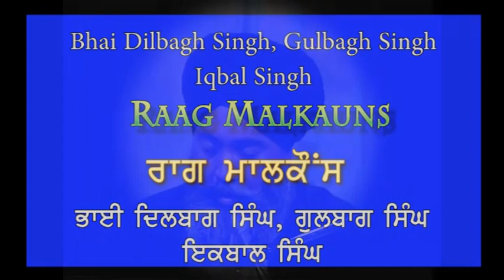Dilbagh Gulbagh - Raag Malkauns ਦਿਲਬਾਗ਼ ਸਿੰਘ ਗੁਲਬਾਗ਼ ਸਿੰਘ - ਰਾਗ ਮਾਲਕੌਂਸ راگ مالکونس राग मालकौंस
Visions of Punjab present  Raaga Malkauns by famous  Ragis from Bodlaan (Garna Sahib)  Bhai Dilbagh Singh, Gulbagh Singh and Bhai Iqbal Singh, this was recorded in 1984 in Scarborough studio. We have already presented their Interview hope viewers will like this rendition of Raaga Malkauns.